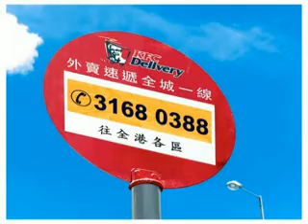KFC - 1(Producer: Dick Li)